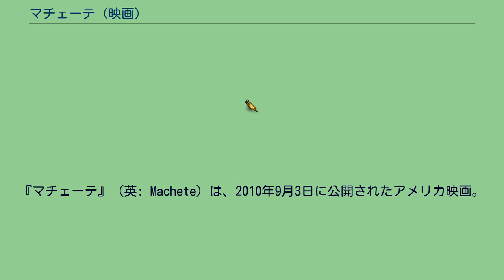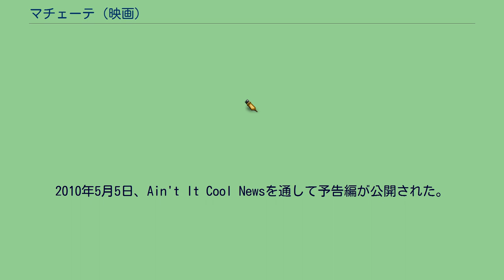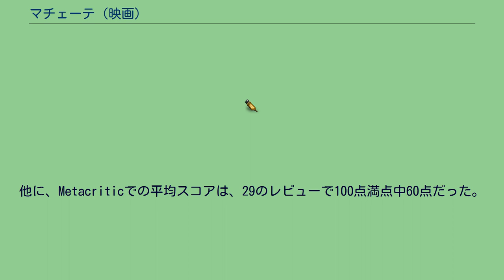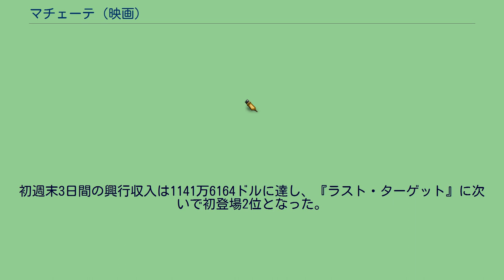マチェーテ (映画)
ロバート・ロドリゲスの監督映画
ジョン・デブニーの作曲映画
『マチェーテ』（英: Machete）は、2010年9月3日に公開されたアメリカ映画。
ロバート・ロドリゲスとイーサン・マニキス監督によるアクション映画であり、2007年の映画『グラインドハウス』で使われた偽予告編の本編。
これまで脇役を演じてきたダニー・トレホにとって初の主演作品である。
その他にジェフ・フェイヒー、ジェシカ・アルバ、リンジー・ローハン、ドン・ジョンソン、チーチ・マリン、ミシェル・ロドリゲス、スティーヴン・セガール、ロバート・デ・ニーロらが出演している。
メキシコの連邦捜査官のマチェーテは、マチェーテを愛用して犯罪者を狩る凄腕の男だった。
だが、その強い正義感ゆえに麻薬王トーレスと衝突し、妻娘を惨殺される。
それから3年後、マチェーテはアメリカテキサスで不法移民の日雇い労働者をしていた。
ある日、マチェーテはブースという男から不法移民嫌いで知られるマクラフリン議員の暗殺を依頼される。
（ ）内は日本語吹替声優 ロドリゲスによると、映画の案は『デスペラード』の頃から既に存在していたという。
2007年3月、ロドリゲスは『マチェーテ』の偽予告を長編映画化するとSXSWで発表した。
当初は『プラネット・テラー』のDVDの特典映像になると発表されたが、結局劇場公開映画として製作された。
監督はロドリゲスの他に、長年彼の作品の編集を務めてきたイーサン・マニキスが共同で行う。
本作はアリゾナ州などで顕著となっている不法移民問題に触れ、政治的メッセージが含まれているとみられている。
出演者の一人のジェシカ・アルバはこのような政治的メッセージを含む本作を誇りに思っているという。
主要撮影は2009年7月29日にテキサス州オースティン周辺で開始された。
リンジー・ローハンの出演シーンは同年8月と9月の計3日間のうちに完了した。
トレホはロドリゲスの映画『スパイキッズ』シリーズでも同名のキャラクターを演じているが、それらが同一人物かどうかは不明である。
2010年7月28日、本作が同年9月1日にヴェネツィア国際映画祭で公開された後、同月3日に北米で一般公開されると発表された。
劇場数は2670館である。
2010年5月5日、Ain't It Cool Newsを通して予告編が公開された。
それはダニー・トレホの「俺はマチェーテ。アリゾナへシンコ・デ・マヨの特別メッセージだ。」というセリフが冒頭に含まれており、『グラインドハウス』で使われた偽予告編と本編の映像を組み合わせたものだった。
後にロドリゲスはこの予告編がジョークだったことを明かし、正式な予告編が7月8日に公開された。
さらに同月23日にはレッドバンド（年齢制限付き）バージョンの予告編が公開された。
Rotten Tomatoesによると、74%（121名中89名）の評論家が本作に肯定的な評価を下し、また平均点は10点満点で6.5点となった。
他に、Metacriticでの平均スコアは、29のレビューで100点満点中60点だった。
北米では公開初日に約380万ドルを稼いだ。
初週末3日間の興行収入は1141万6164ドルに達し、『ラスト・ターゲット』に次いで初登場2位となった。
2010年9月27日までに北米で2573万6000ドルを稼いでいる。